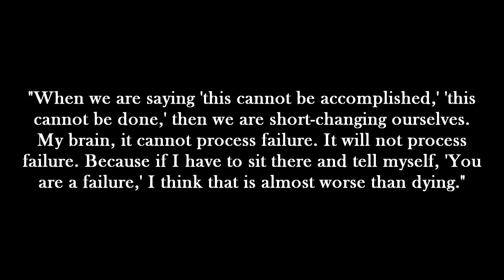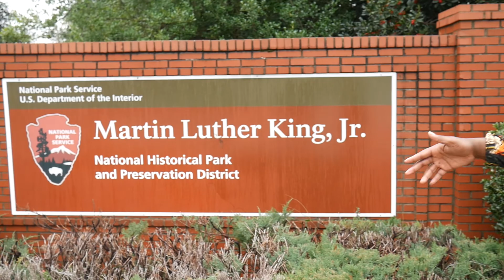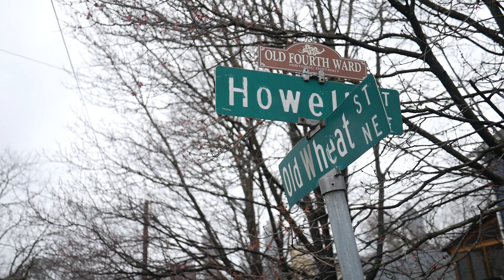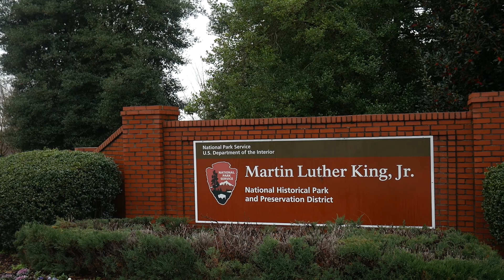The Shot Behind the Scenes